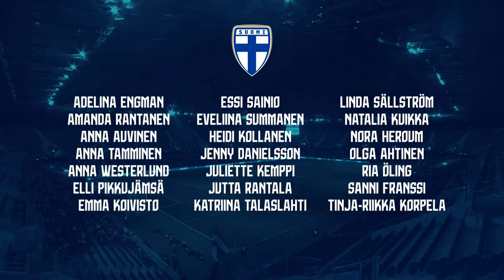Helmareiden EM-kisajoukkueen julkistus | WEURO 2022 Squad announcement | 9.6. klo 13.00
Naisten A-maajoukkueen päävalmentaja Anna Signeul nimeää joukkueensa EM-lopputurnaukseen torstaina 9.6. klo 13 Urheilumuseossa järjestettävässä tilaisuudessa.

Englannissa heinäkuun 6. päivänä käynnistyvään EM-lopputurnaukseen tiensä voitokkaasti raivannut Suomi kohtaa alkulohkossaan Espanjan, Tanskan ja Saksan. Helmarit pelaa avausottelunsa perjantaina 8. heinäkuuta.